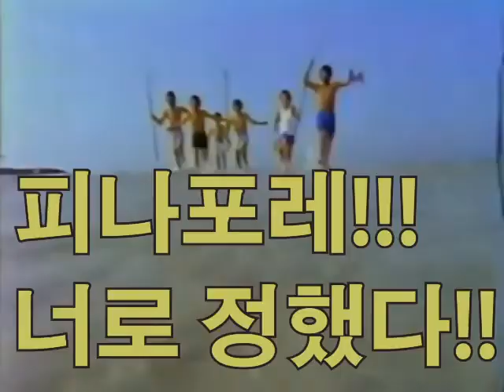[피나포레] 브랜드 영상레트로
빼빼로 데이를 맞이해서
간단하게 80년대 풍 레트로 버전으로 영상을 만들어봤습니다!
재밌게 보시구 빼빼로 준비하세요 ^^